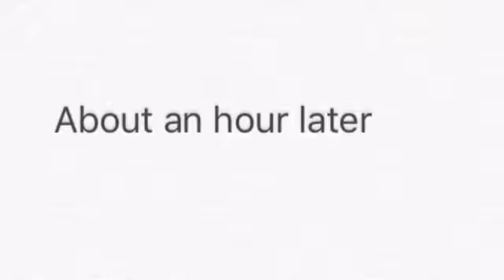Fasbear adventures ep.2.Bonnie arrives.